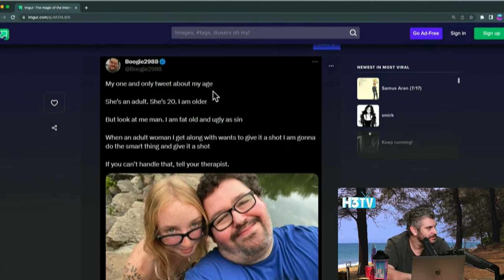Dan's H3 Coworkers Are A Bunch Of F*cking Young Idiot LOSERS!